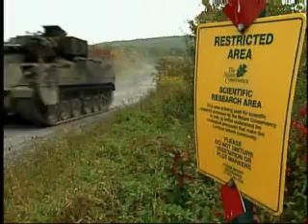CTC Awards (low quality)